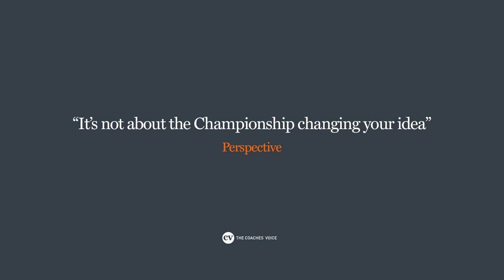Nuno Espírito Santo • "You should never change your philosophy" • CV Stories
In an exclusive interview with The Coaches' Voice, Wolves manager Nuno Espirito Santo – who has managed in the top divisions in Spain and Portugal – reveals the philosophy that has underpinned his team's promotion to the Premier League in his first season coaching in England.